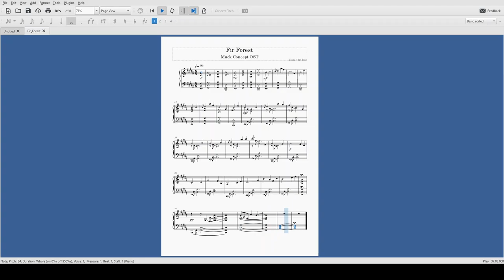Fir Forest (ft. Dani) (original musescore version)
I like the video game Muck. It's inspired me to write songs for it.

This one is kind of a somber "remix" of the original theme.